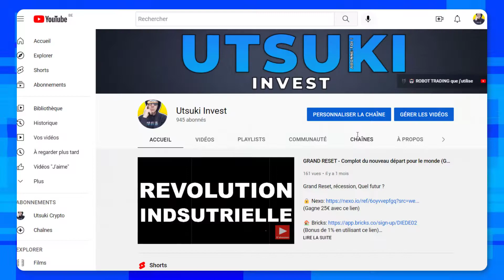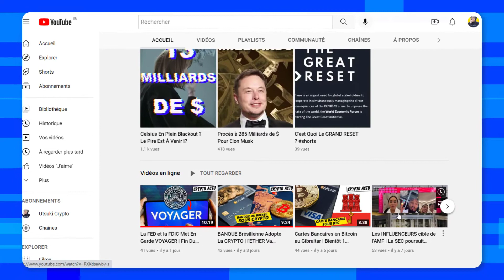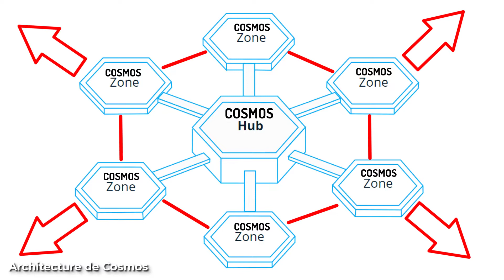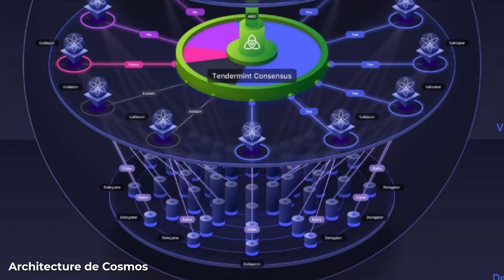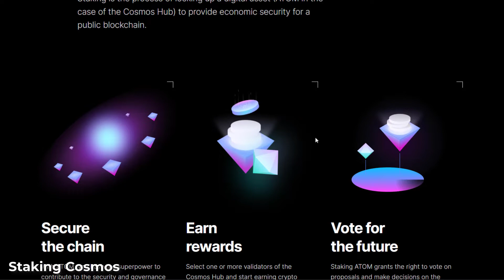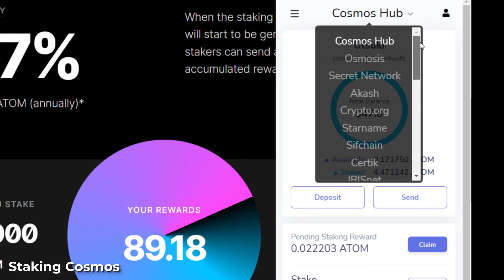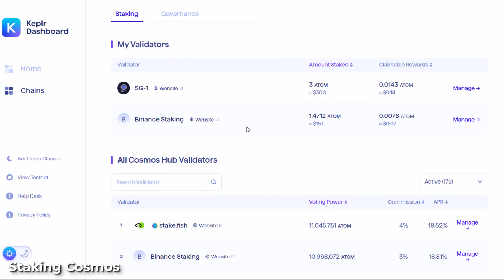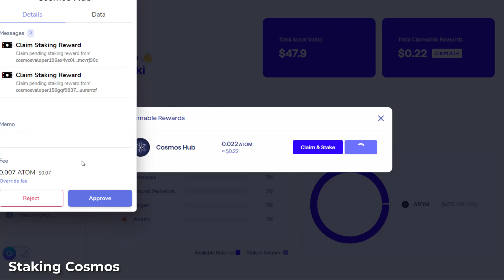100 000$ Avec Le Staking De Cosmos | C'est Quoi Cosmos & Le Wallet Keplr | Épisode 1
Challenge pour atteindre 100 000$ avec la blockchain Cosmos

(Gagne 25€ avec ce lien)